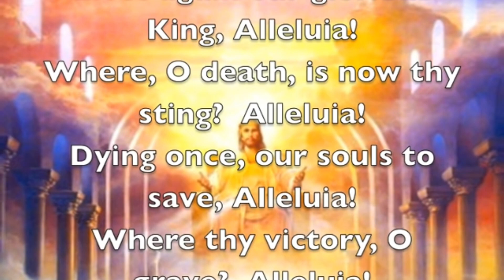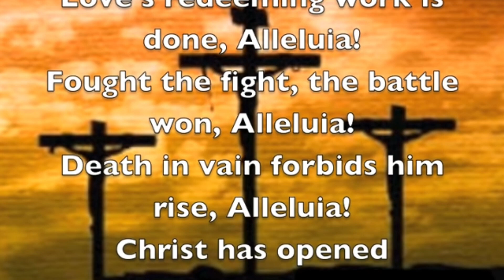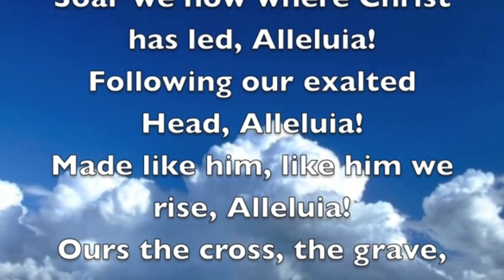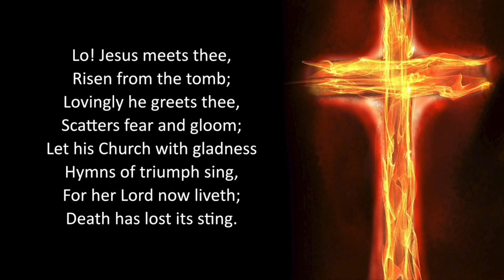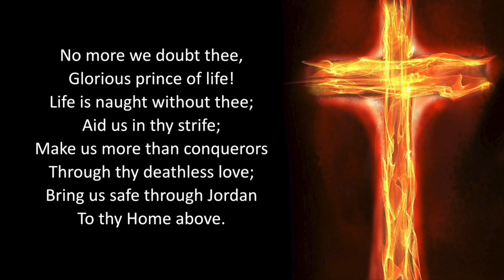Wickford Salvation Army